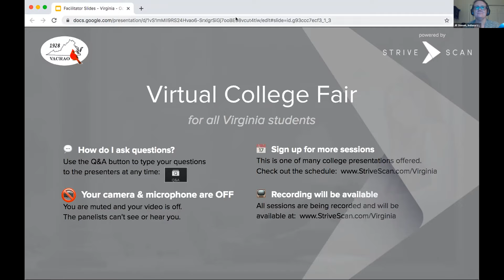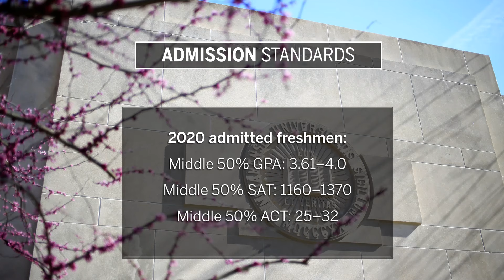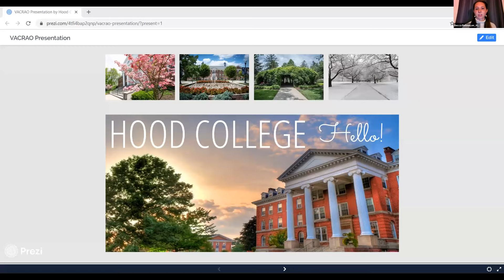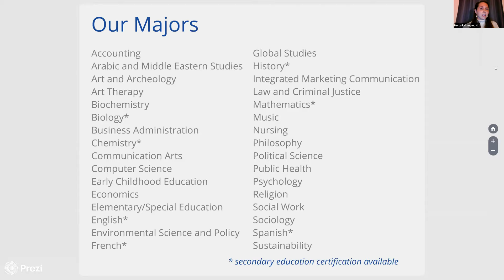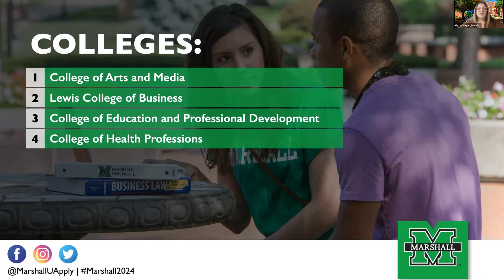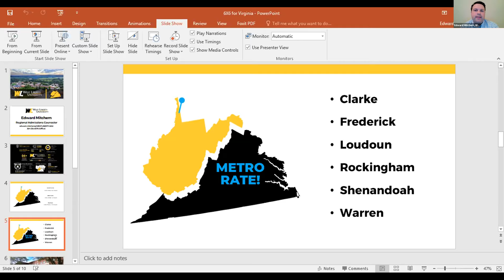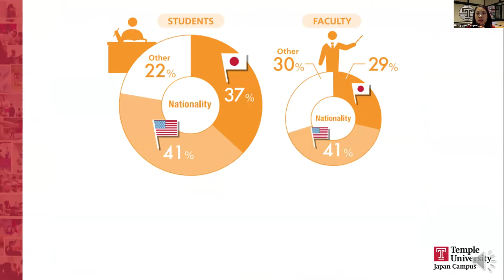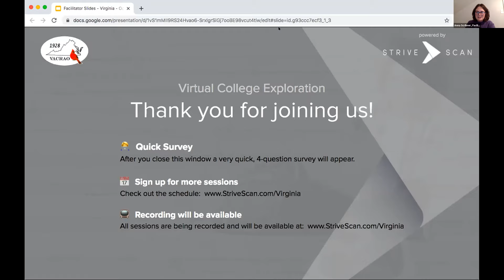Session C3 - Virginia FY October 7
Christopher Newport University
Hood College
Marshall University
West Liberty University
Temple University, Japan Campus